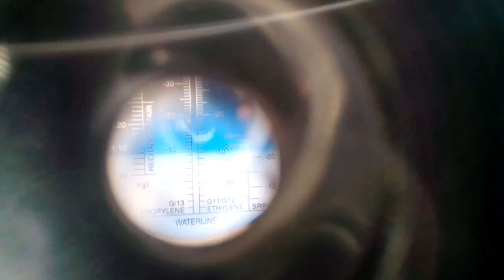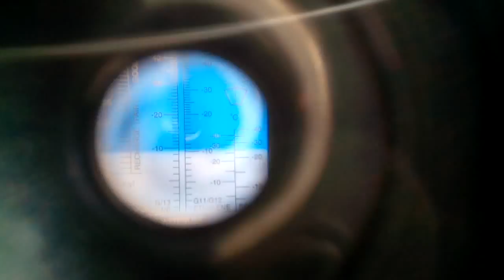Fagyálló víz ellenőrzése